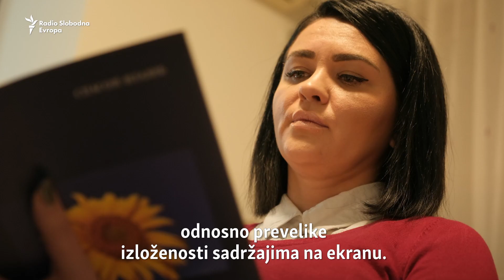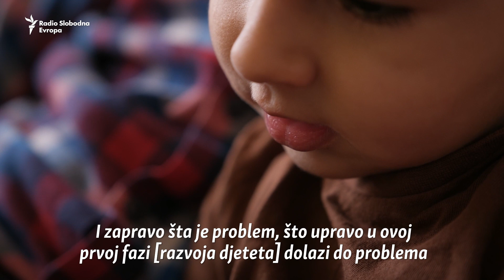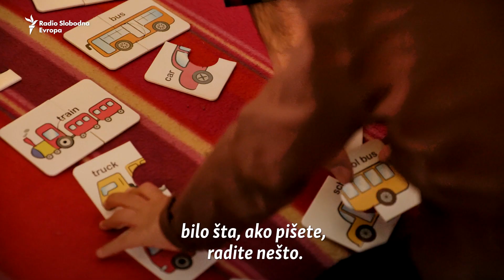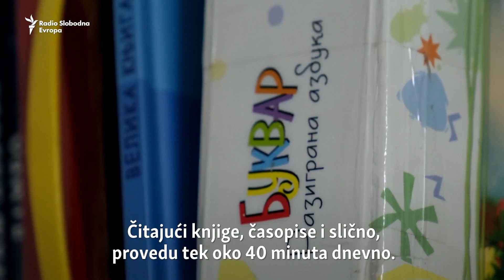Ekranizovane generacije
Istraživanja o medijskim navikama djece u BiH pokazuju da djeca u prosjeku provedu
skoro tri sata dnevno uz mobilni telefon, televizor i računar. Stručnjaci upozoravaju da se
vrijeme provedeno pred ekranima sve više povećava i negativno utiče na razvoj djece.